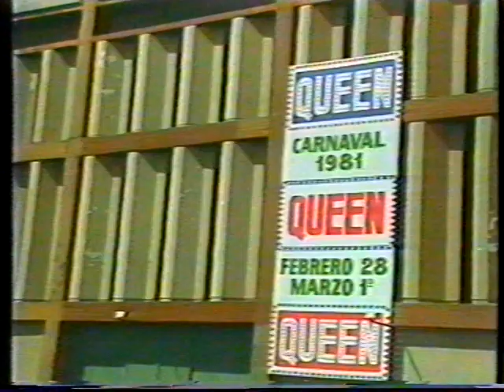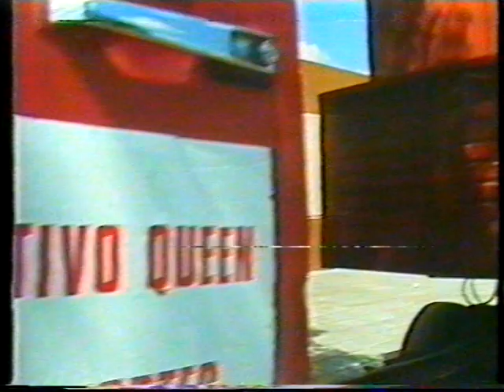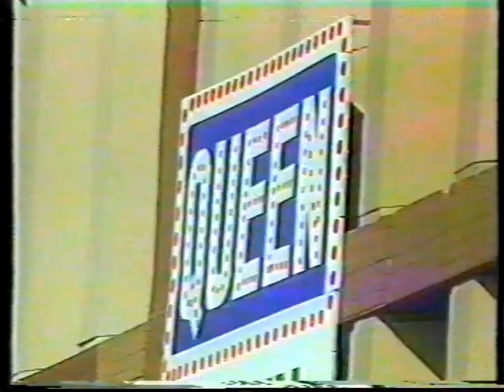Stage Build - Buenos Aires 1981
Estadio José Amalfitani de Velez Sarsfield - February 1981.
A raw interlaced PAL transfer of my betamax tape (in edit mode), taken from the full (logo free) canal 9 broadcast.